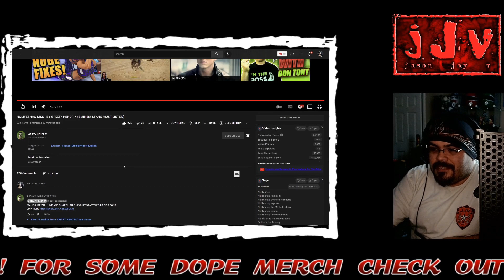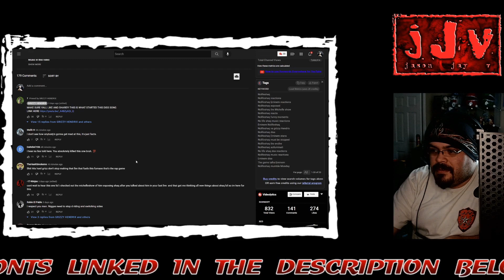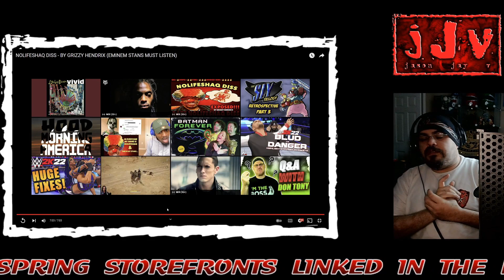Grizzy Hendrix || NOLIFESHAQ DISS || Hispanic MC Reacts